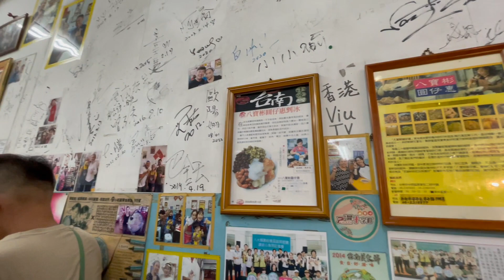[旅遊vlog] 台南怎麼都去不膩啊！？｜超好拍美術館｜古厝咖啡廳